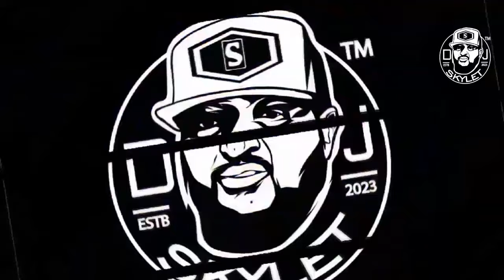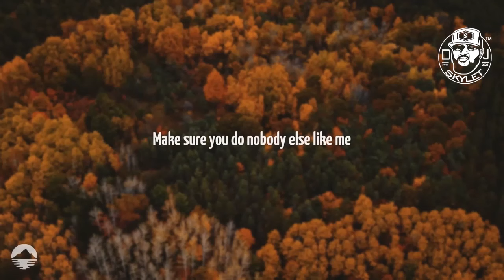DJ SKYLET 💯 THE URBAN FIST III 🔥 [URBANTONES AFROBEATS % AMAPIANO % CLUB BANGERS]